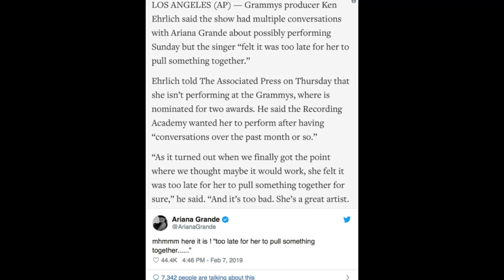Ariana Grande Trashes Grammys Producer Stop Lying About Me!